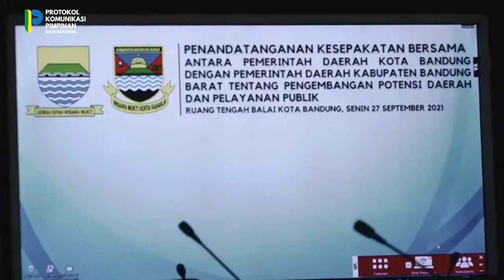Kesepakatan Bersama Pengembangan Potensi Daerah dan Pelayanan Publik dengan Pemkab Bandung Barat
Mang Oded didampingi Kang Yana dan Sekretaris Daerah Kota Bandung menandatangani Kesepakatan Bersama antara Pemerintah Kota Bandung dengan Pemerintah Kabupaten Bandung Barat di Ruang Tengah, Balai Kota Bandung, Senin, 27 September 2021.

Kesepakatan bersama ini dalam rangka pengembangan potensi daerah dan pelayanan publik yang mencakup 34 ruang lingkup bidang salah satunya insfrastruktur dan pariwisata.

Sejak awal memimpin Kota Bandung, Mang Oded memang selalu mengedepankan kolaborasi. Dari kolaborasi tersebut, Mang Oded berhasil mendapatkan bantuan anggaran sebesar Rp42 triliun untuk pembangunan dan pelayanan di Bandung Raya, salah satunya membuat fly over yang di Jalan Jakarta dan Gatot Subroto-Laswi.

Mang Oded berpendapat, membangun Kota Bandung memang tidak bisa dilaksanakan secara parsial. Perlu kolaborasi dengan berbagai pihak baik baik vertikal-horizontal, maupun internal-eksternal.

Sebagai komponen pimpinan yang membawa gerbong pemerintahan, Mang Oded akan terus berupaya membangun kolaborasi dan solidaritas yang kuat dengan berbagai pihak. Seperti dengan DPRD, Forkopimda dan para OPD di lingkungan Pemerintah Kota Bandung.

Oleh karena itu, Mang Oded pun mengajak kepada para Bupati se-Bandung Raya untuk bersama-sama mengawal program ini. Sehingga pembangunan pelayanan publik di Bandung Raya bisa semakin cepat dan baik.